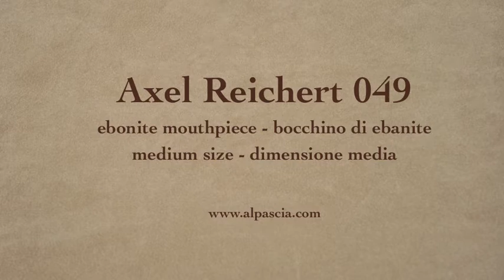pipa Axel Reichert 050 - pfeife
Axel Reichert